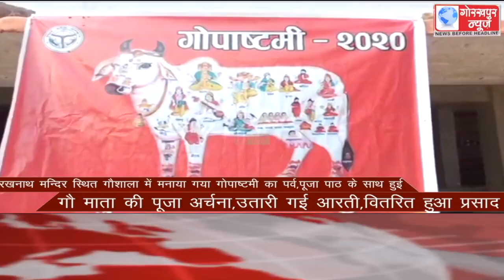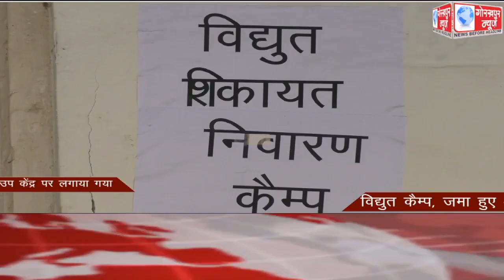GORAKHPUR NEWS Headlines 22-11-2020